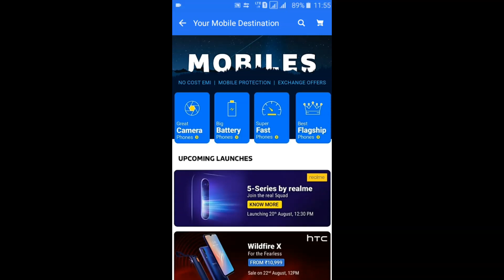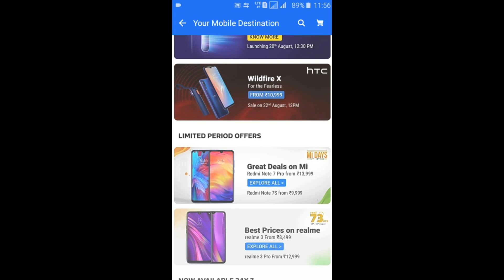Flipkart independence day sale on smartphone